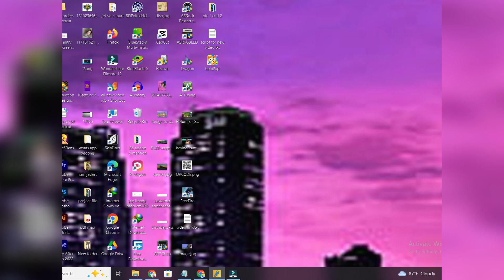Final Fight and Cadillac's 2d game play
"Final Fight and Cadillacs" 2D Gameplay Game Description:

Get ready for a nostalgic trip back to the golden age of arcade beat 'em ups with "Final Fight and Cadillacs"! This thrilling 2D side-scrolling action game combines the best elements of two beloved classics, delivering an adrenaline-pumping experience that will have you hooked from the first punch.

Gameplay Overview:
In "Final Fight and Cadillacs," players are thrust into a gritty urban landscape filled with crime, corruption, and danger. You can choose to play as iconic characters from both "Final Fight" and "Cadillacs and Dinosaurs," each with their unique combat styles and special moves.

Classic Brawling Action:
Engage in heart-pounding hand-to-hand combat as you battle your way through wave after wave of ruthless enemies. Take down street thugs, punks, and even prehistoric creatures using a combination of light and heavy attacks. Feel the satisfaction of landing a perfect combo and watch as your enemies fall before you.

Dynamic Environments:
Explore a variety of meticulously designed levels, ranging from dark and grimy back alleys to lush jungles infested with dinosaurs. Each environment presents its own challenges and opportunities for combat tactics. Use objects from the surroundings as weapons to gain an upper hand in the fights.

Co-op Multiplayer:
Team up with a friend in local co-op mode and take on the criminal underworld together. Coordinate your attacks, combine your special moves, and unleash devastating combo attacks that will leave your enemies reeling.

Upgrade System:
As you progress through the game, you'll earn experience points and collect power-ups that enhance your character's abilities. Unlock new combos, increase your damage output, and improve your health to become an unstoppable force against the odds.

Epic Boss Battles:
Prepare for epic showdowns as you face off against formidable bosses who won't go down without a fight. Study their attack patterns, time your dodges, and unleash your most powerful moves to emerge victorious.

Pixel Art Visuals:
Immerse yourself in a pixel art masterpiece that captures the essence of the arcade era. Vibrant colors, detailed character animations, and nostalgic sprite designs bring the world of "Final Fight and Cadillacs" to life.

Soundtrack and Effects:
Experience the rush of the game's intense action with a soundtrack that perfectly complements the gameplay. From adrenaline-pumping beats during combat to atmospheric tunes in exploration moments, the audio design adds another layer of immersion.

Get ready to relive the excitement of two legendary franchises with "Final Fight and Cadillacs." Whether you're a fan of classic beat 'em ups or new to the genre, this game offers a thrilling adventure that will keep you entertained for hours. Sharpen your fists, grab a friend, and prepare to deliver justice to the streets and prehistoric jungles!